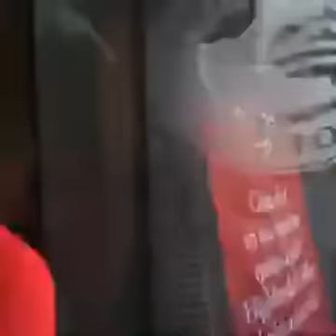Noo Phước Thịnh Live Hết Mình Tại Vincom Cần Thơ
Sáng nay Noo có một chuyến lưu diễn về Cần Thơ, được hát cho các bạn khán giả tại đây nghe những ca khúc hết sức quen thuộc như: Cause I Love You, Hold Me Tonight, Tôi Là Một Ngôi Sao,. Noo hy vọng rằng sẽ có nhiều cơ hội để hát cho các bạn tại đây hơn nữa.

© Bản quyền thuộc về Noo Phước Thịnh
© Copyright by Noo Phước Thịnh ☞ Do not Reup